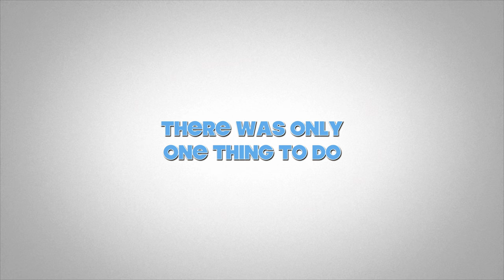Trailer- Luanda to Mussulo ATV 2016-2017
-leandrokennedy7
-jmsbenge